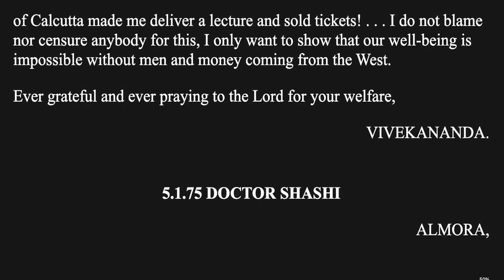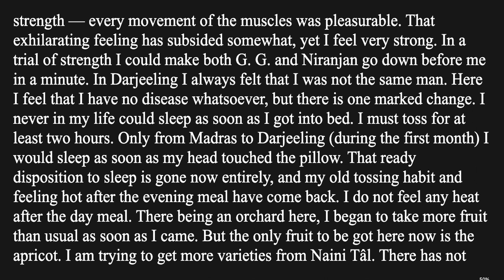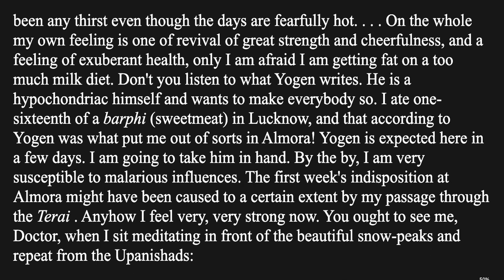The Complete Works of Swami Vivekananda Vol 5.1.75 Epistles First Series - Doctor Shashi | Audiobook